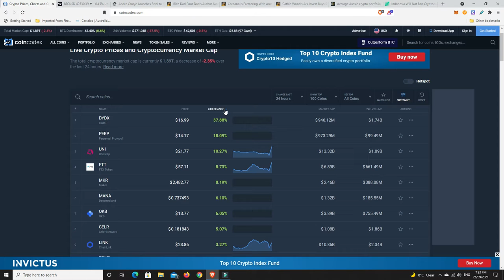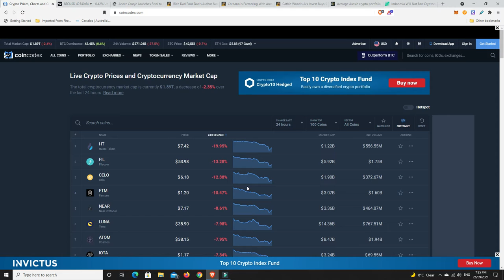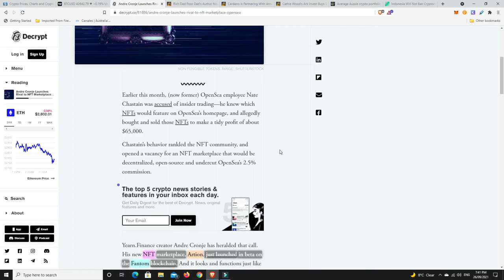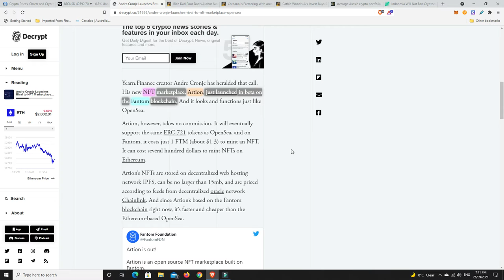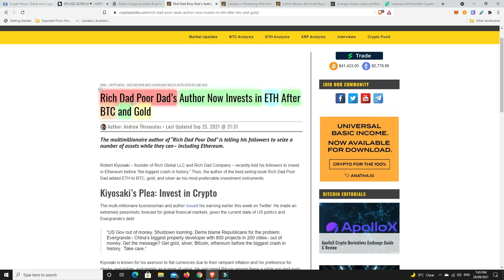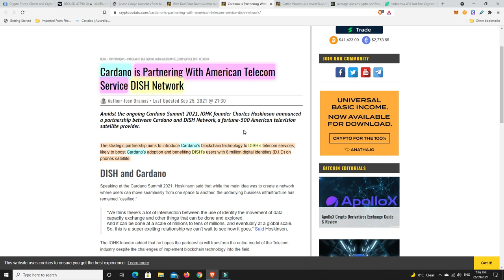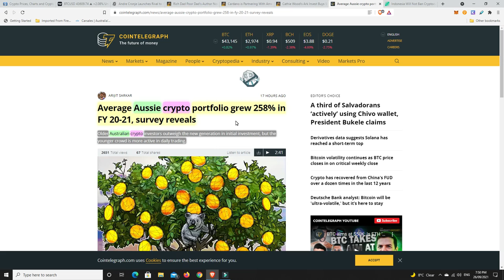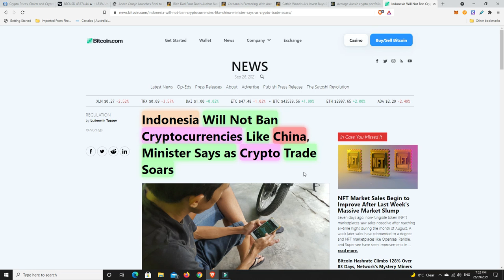They say "It's always darkest before the sun rises" but how does that help in a down trending market